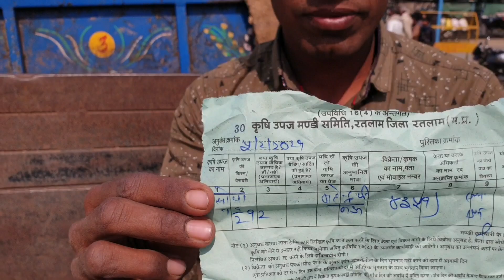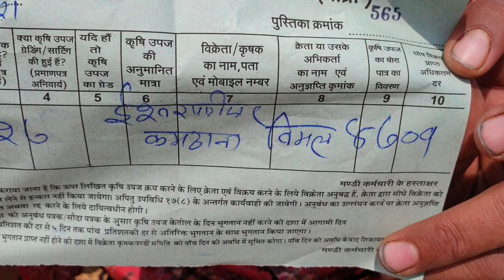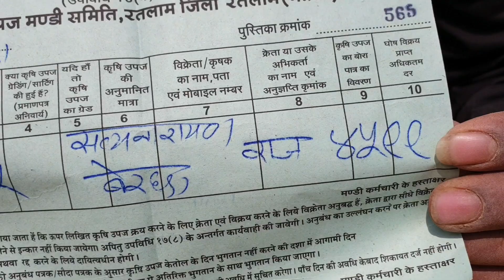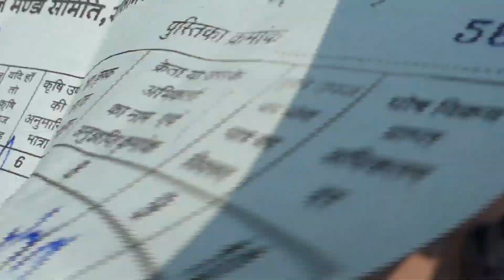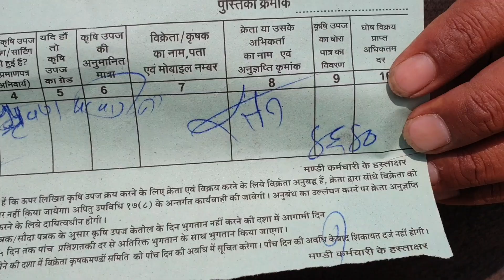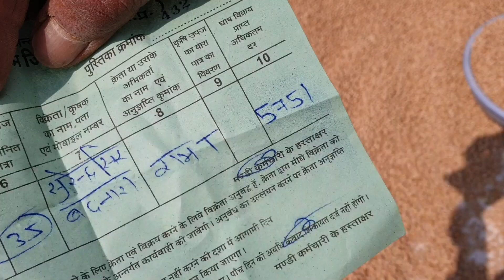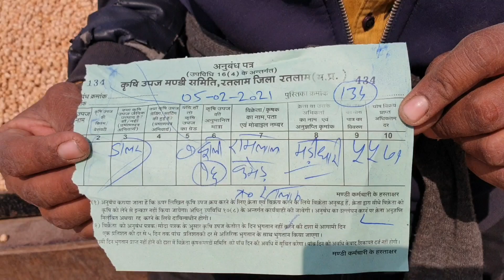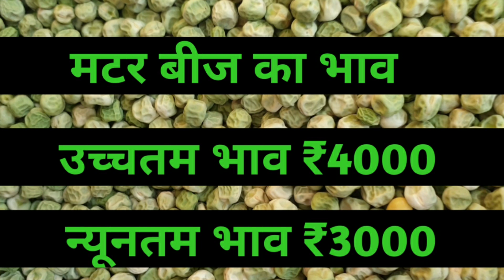Ratlam Mandi 5 फरवरी 2021 Crops Rate M.P India